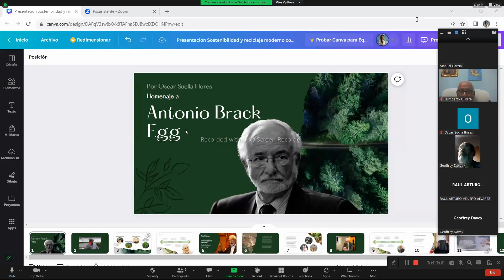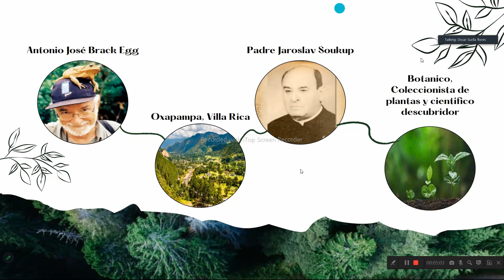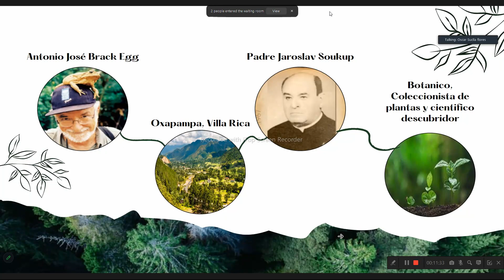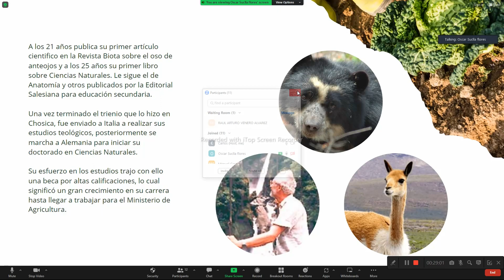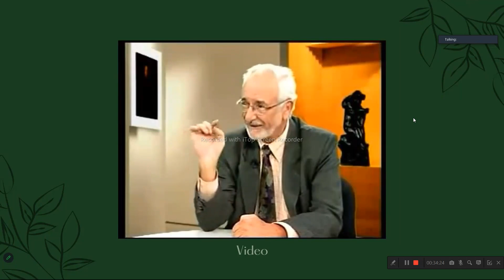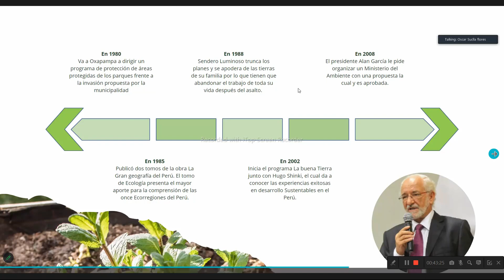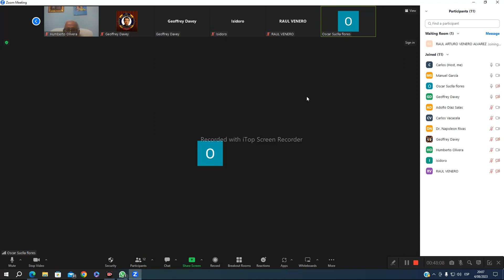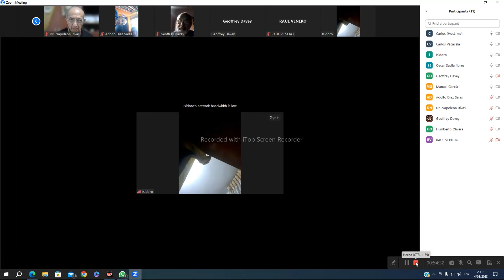Antonio Brack Egg